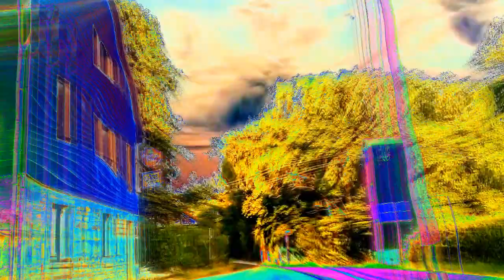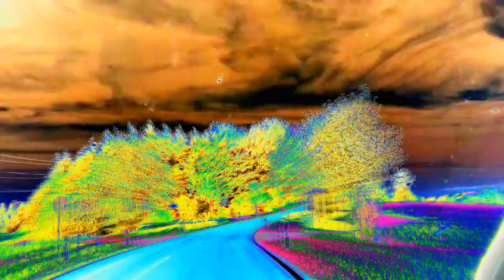Feuersalamander - Ein letztes Stück Zivilisation?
Steinheim, Sommer 2019

Rec, FOH: Jan Konrads, Benjamin Laux
Mix: Benjamin Laux
Master: Christian Jung